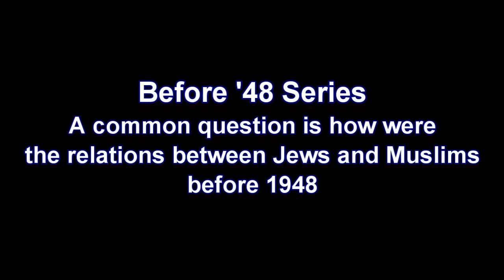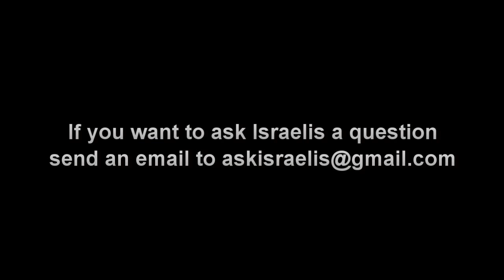Before 1948: Dalit, Jaffa